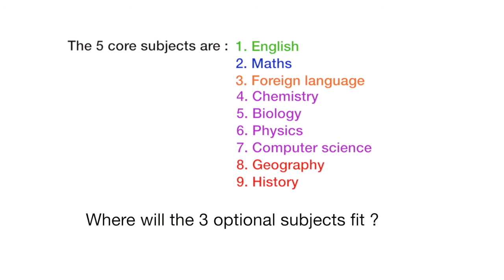HME Hayesfield Girls School 03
Children in Engineering.